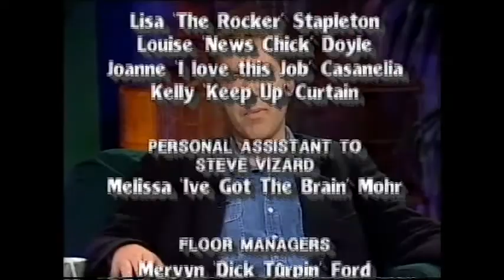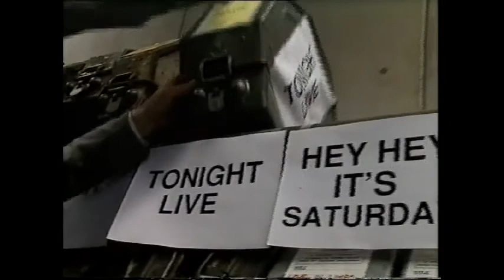Tonight Live with Steve Vizard Final Show Part 6.mp4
The Final Episode Of Tonight Live with Steve Vizard Part 6